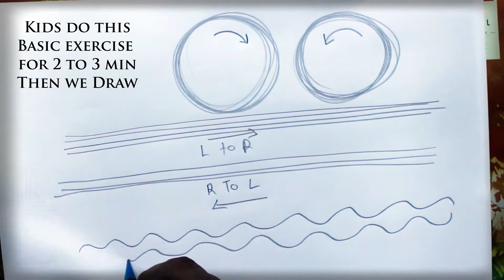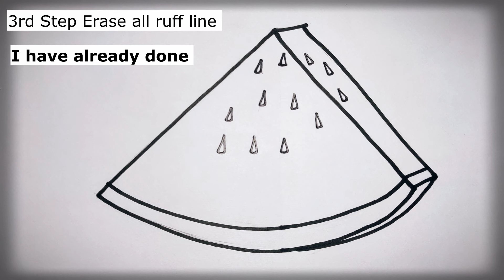How to Draw Watermelon Easy Step by Step Using Basic Shapes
Who would have thought that there would be many ways of drawing a Watermelon? watch here some fun ways to teach your kids to draw different Watermelon, step by step.

In this video i use music by